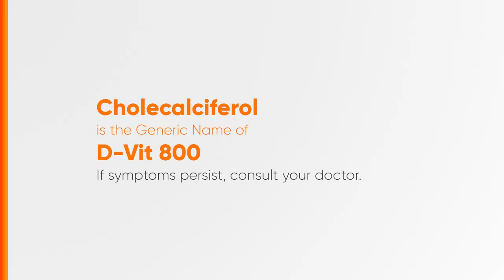Pharex D-Vit 800 Radio Ad 2024 15s (Ilocano Version)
This is the 2024 Radio Ad for Pharex D-Vit 800. (Ilocano Version)

DRPS Two 6769: Pharex D-Vit 800 Radio Ad 2024 15s (Ilocano Version)